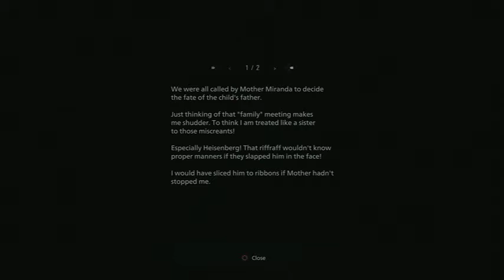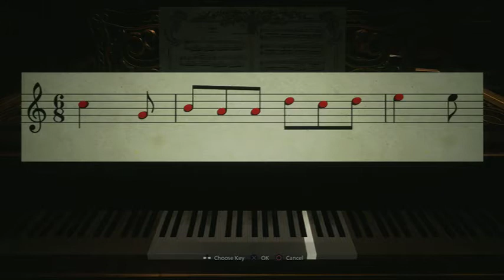BSG Plays Resident Evil: Village Part 5 - Lovers Quarrel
On today's episode of BSG we have a small spat with the Lady of the house and it might have gotten out of hand...anyways enjoy.